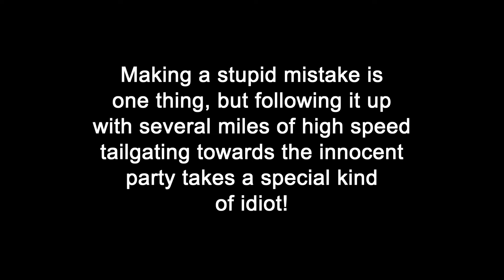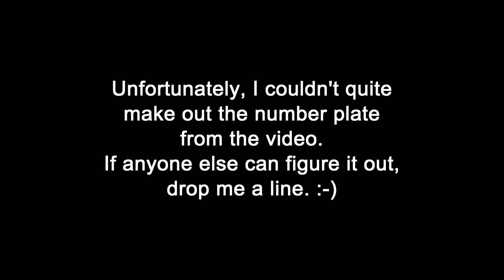Petty Dashcam Rage! - Weymouth, Dorset - Near Crash Morrisons Roundabout - 30/08/16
The perils of not knowing how lane control works when it comes to roundabouts... followed by some tailgating.